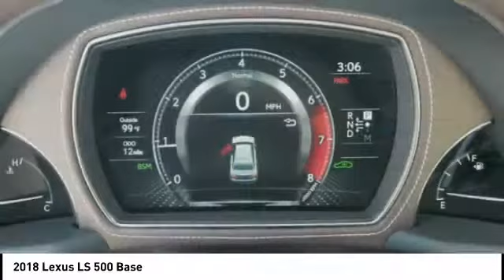2018 Lexus LS 500 for sale in Raleigh NC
2018 Lexus LS 500 for sale in Raleigh NC - Stock # 72253
Year: 2018
Address:
5839 Capital Blvd